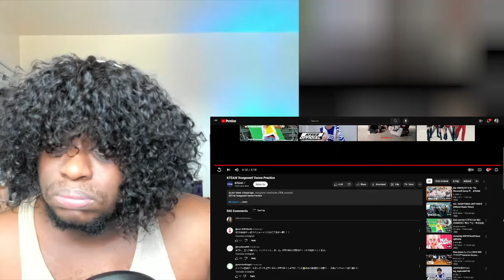&TEAM 'Koegawari' Dance Practice Reaction | I AM CAPTIVATED-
YES INDEED-

00:00 Intro
01:36 Reaction 1
08:30 Reaction 2
18:25 Thoughts & Rambles